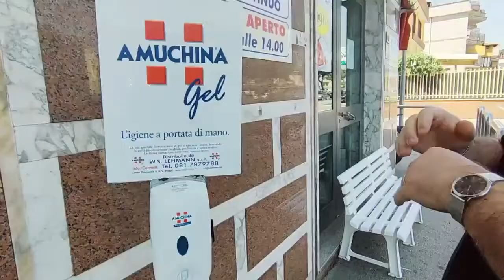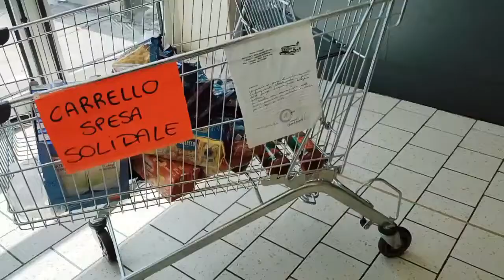ASÍ ESTAN TRABAJANDO ALGUNOS NEGOCIOS - TODOS CON MASCARILLAS - ITALIA VLOGS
VLOGS DE MI VIDA EN ITALIA - NAPOLES